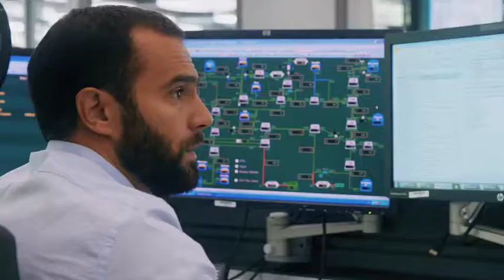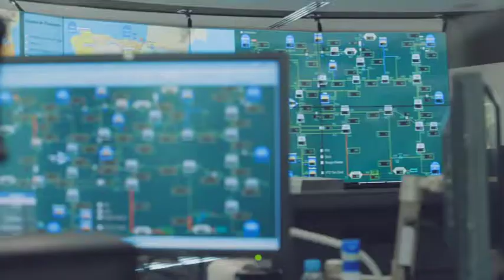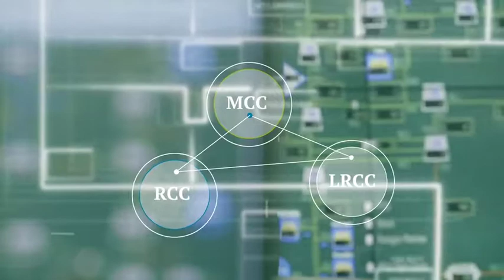Main Control Centre (Dispatching) | Enagás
Discover in this video the Enagás Main Control Centre (Dispatching), where the transport infrastructures of the GasSystem are monitored and operated in real time.

Dispatching monitors the flow of natural gas from the trunk network to the secondary networks, so that it reaches homes, services and industries.